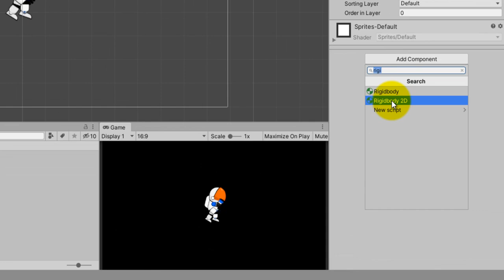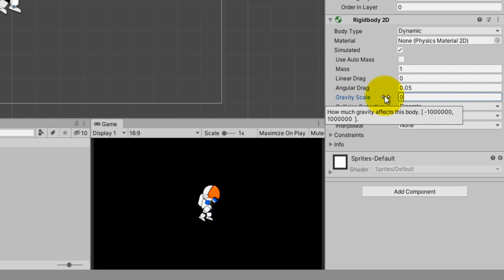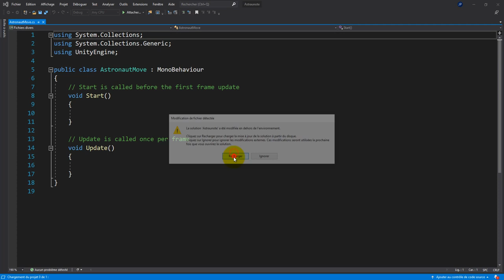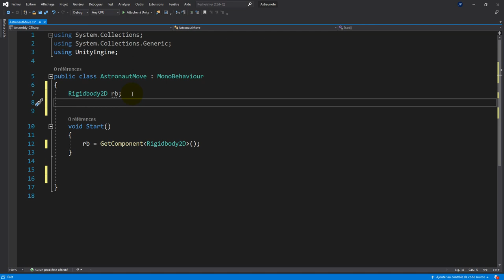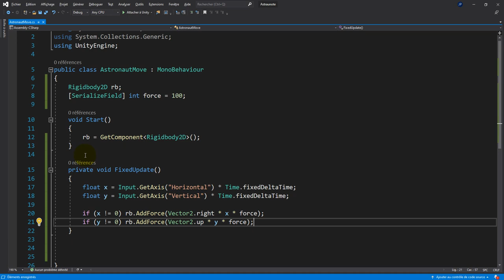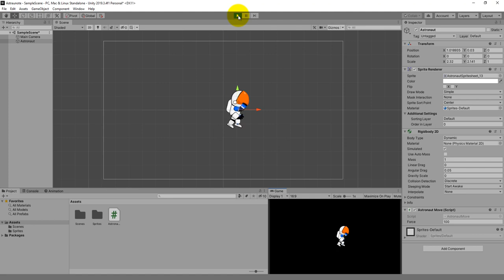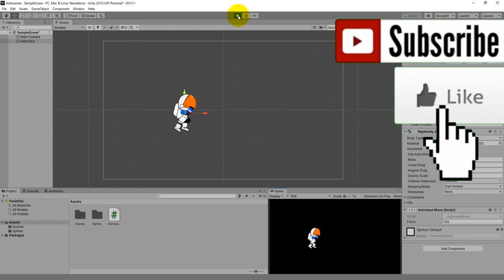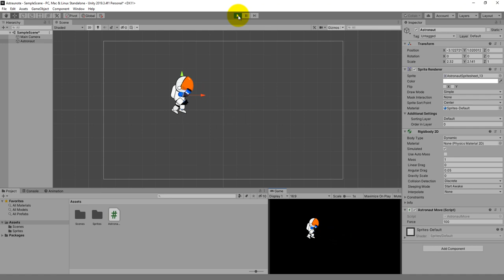Déplacement d'un astronaute dans une scène 2D avec Unity